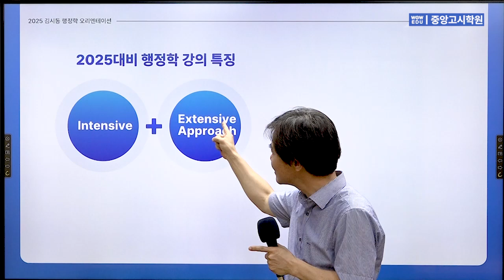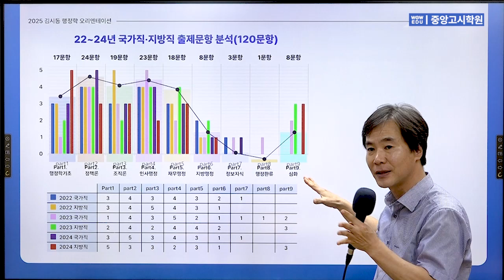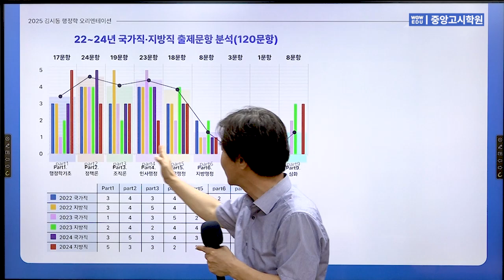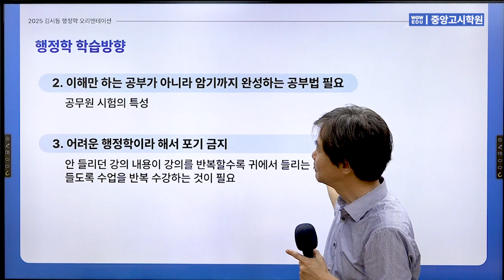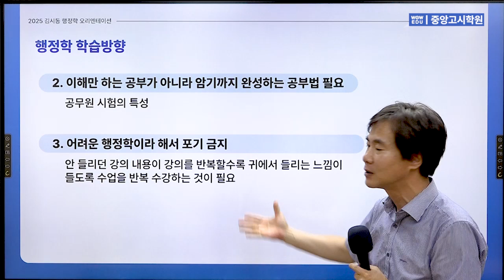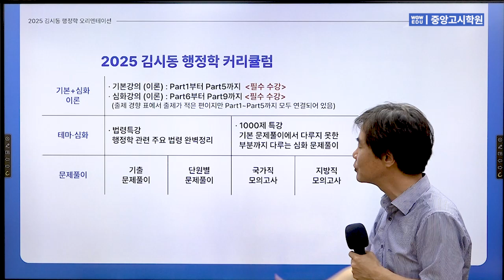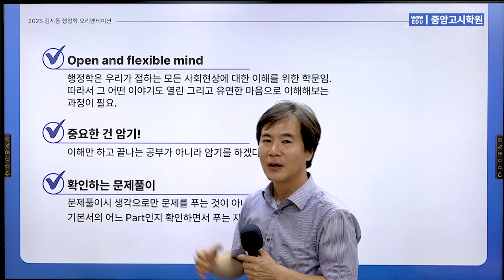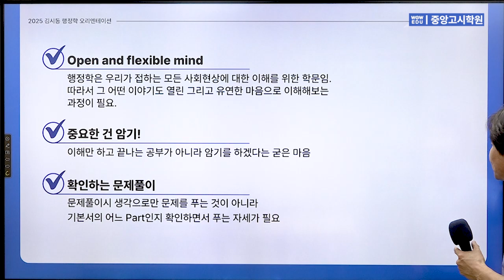와우에듀&중앙고시학원 2025대비 행정학 김시동 오리엔테이션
안녕하세요. 와우에듀&중앙고시학원입니다.
공무원합격을 위한 김시동 선생님의
2025년 대비 행정학 오리엔테이션입니다.
2025년 공무원 합격을 위한
공부 방법과 커리큘럼 등을 알려드립니다.

00:00 인사
00:22 향후 행정학 공부방향
02:00 김시동 행정학 강의의 특징
03:28 22년~24년 국가직·지방직 출제문항 분석
06:02 행정학 공부방법
10:24 2025 김시동 행정학 커리큘럼
12:11 김시동 Master 행정학의 특·장점
13:26 이것만은 꼭 기억하세요.